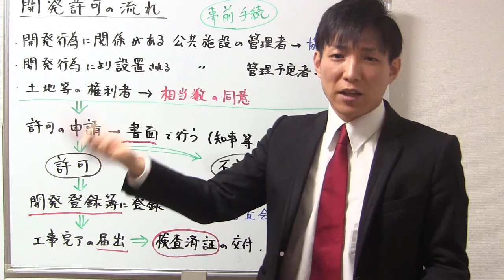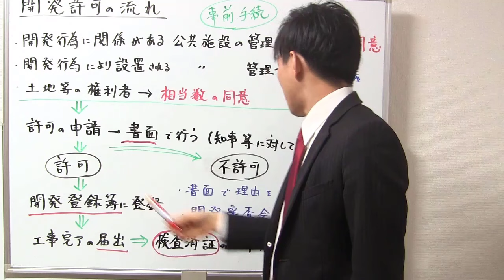【宅建】開発許可の流れ